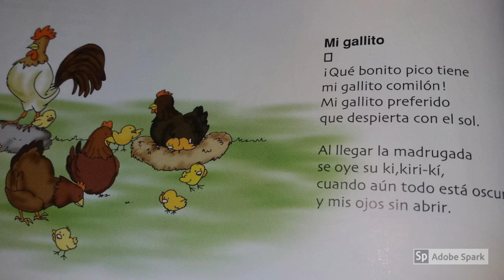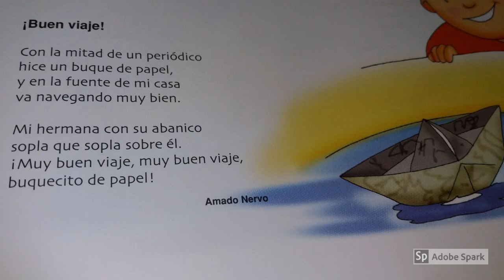Poemas cortos para niños...:)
Hermosos y divertidos poemas para los niños, estimule a los niños para recitar poemas con ademanes y modulación de voz, procure que lo sientan como un juego.